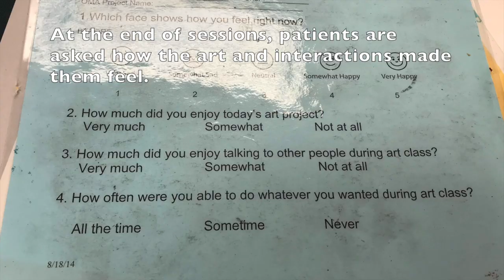OMA Oxford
Miami University students work alongside Knolls of Oxford residents to create artwork. The Opening Minds through Art (OMA) program started in 2007, where Miami students take a semester-long volunteer experience helping residents with dementia.